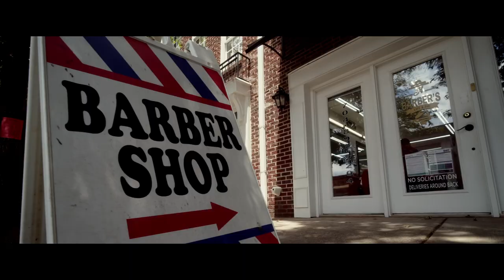A Barber's Cafe & Bar entrepreneurial story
Feature story of Prospera client and owner of A Barber's Cafe & Bar in North Carolina